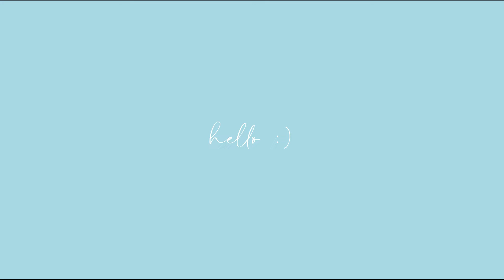🐉sketch spirited away with me || feat. Haku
hello :)
i hope you enjoyed the video! i have always admired studio ghibli's art, so i decided to sketch one of my favorite characters.